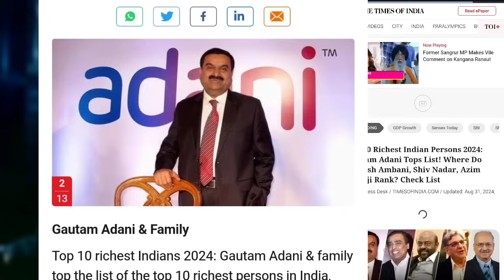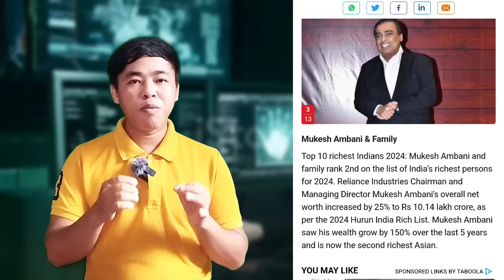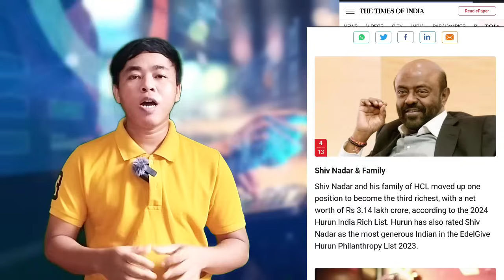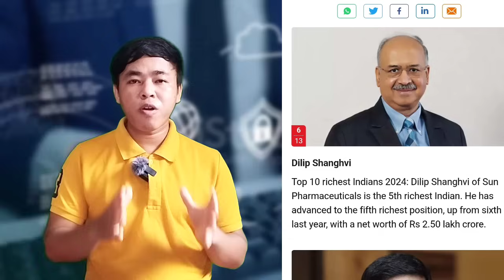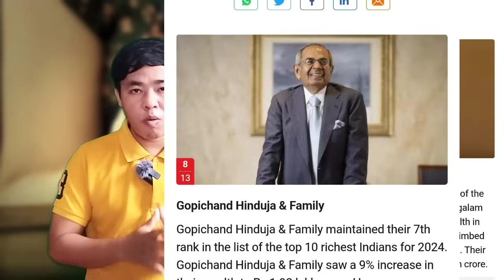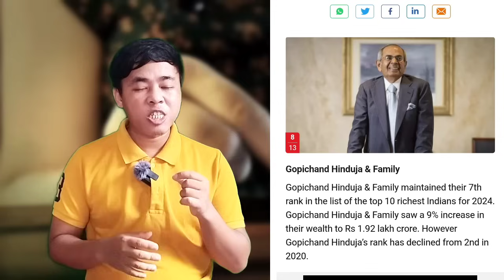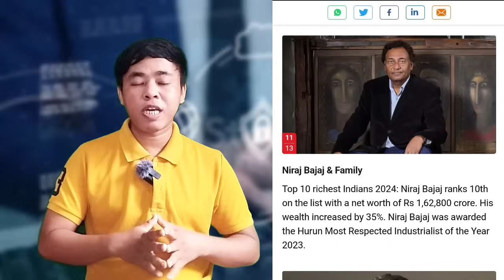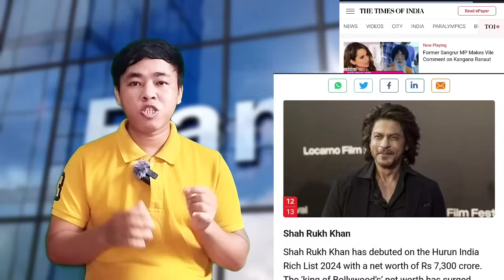Top 10 Richest Indians in 2024 ll Bru Tv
Top 10 Richest Indians in 2024